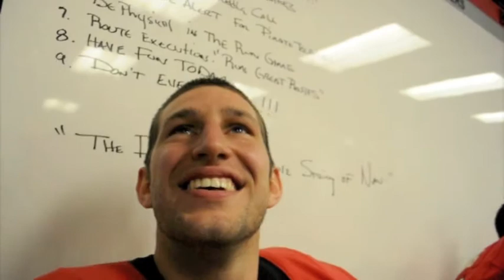Locker Room Interviews; Georgia 43, Vanderbilt 0